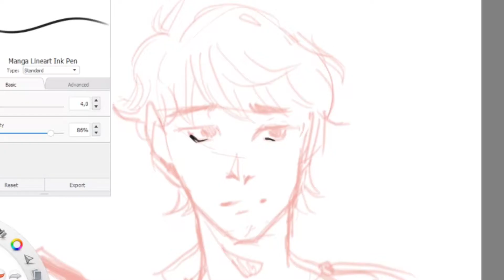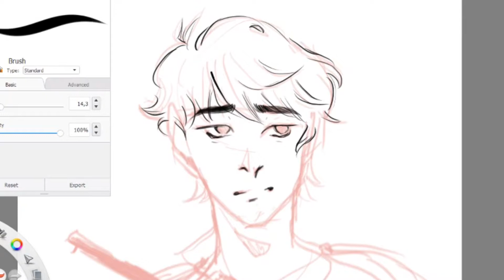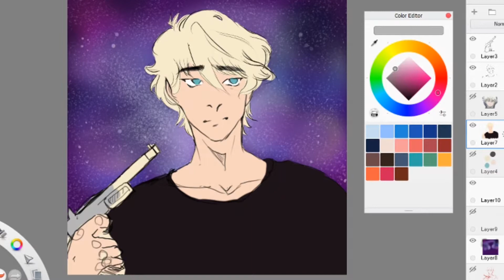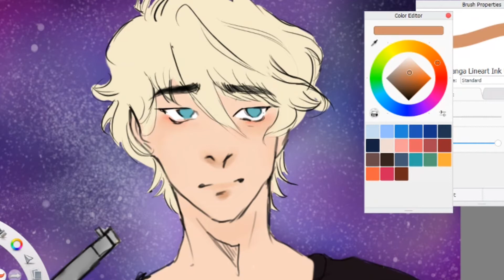SPEEDPAINT ☆ Aldnoah Zero fanart ~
Slaine is the best boy. Aldnoah Zero is one of my favorite animes.

M comic on Webtoon/Tapas: Don't cry, said the ocean